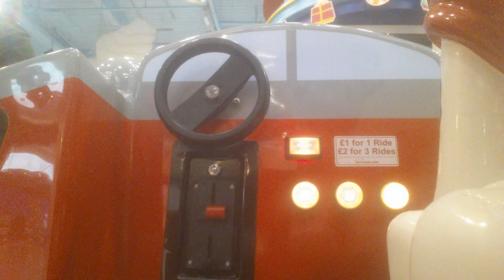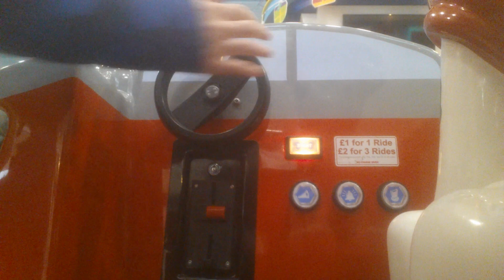Northern Leisure PAW Patrol Marshall Kiddie Ride (POV)